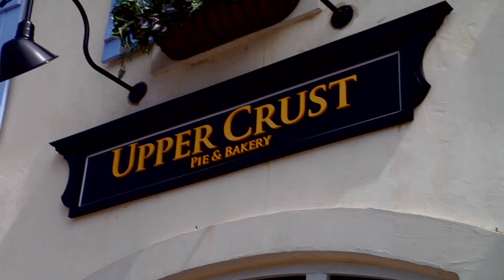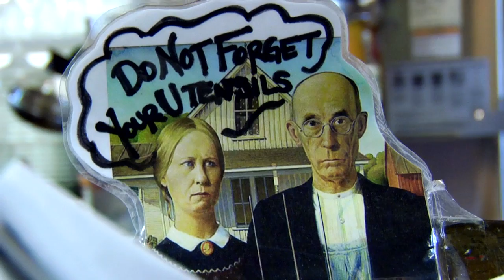Upper Crust Bakery 11/8/2013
Dr. Weir takes us on a tour of Upper Crust Bakery.